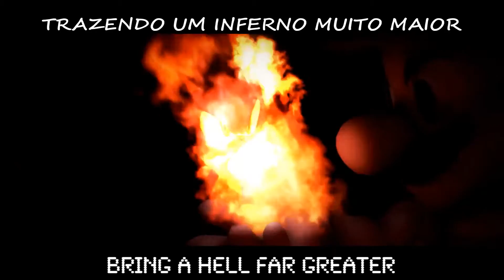Super Mario vs. Sonic the Hedgehog - Letra Traduzida (Video Game Rap Battle)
Se houver algum erro no video por favor me avise nos comentarios